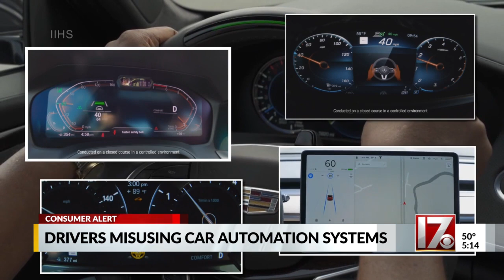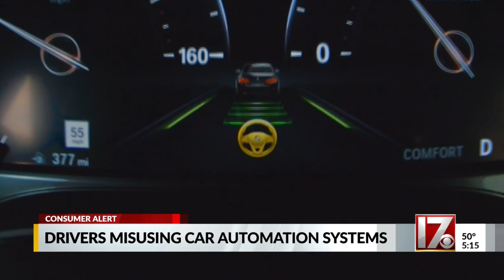Drivers misusing car automation systems